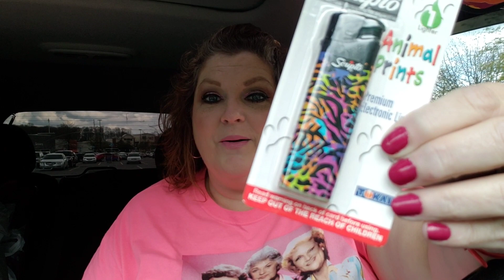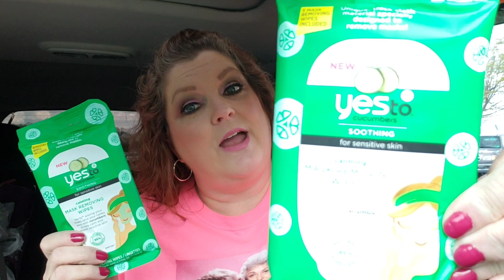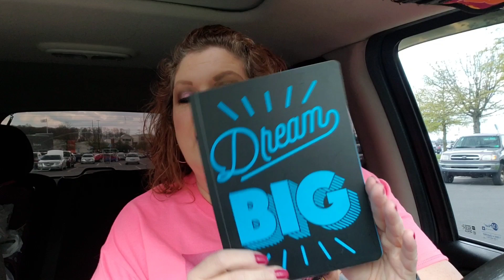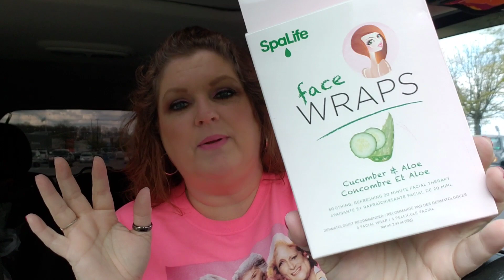DOLLAR TREE HAUL 💜😁 NEW ITEMS 5/15/20